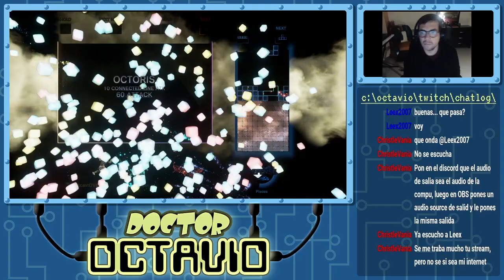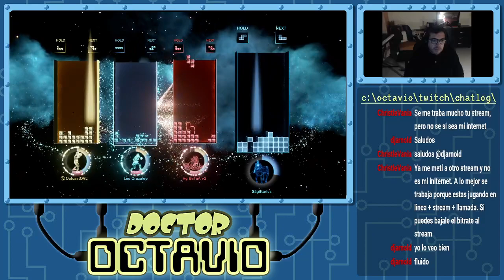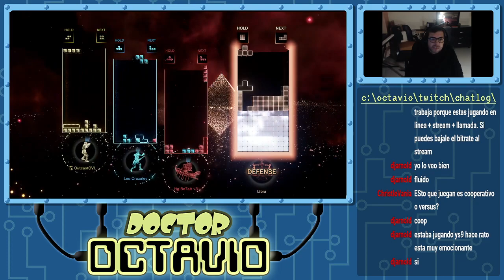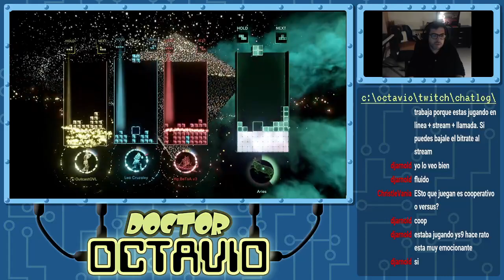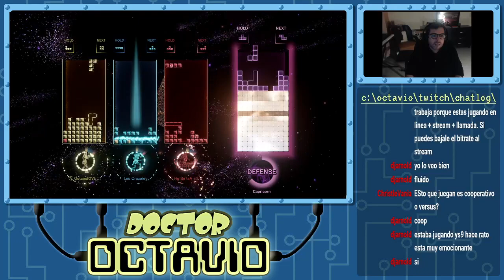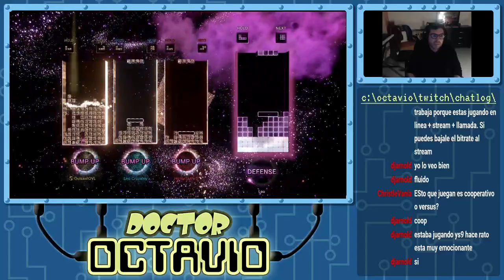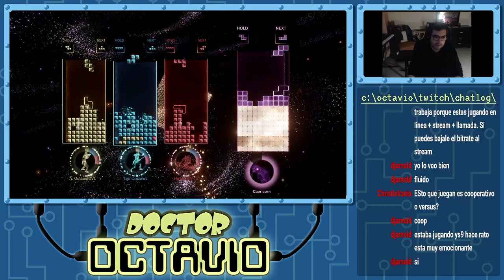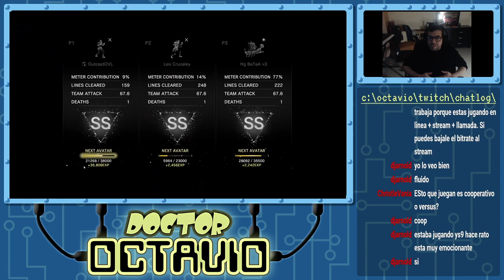Tetris Effect Connected (Ft. Leex2007, HGBeta)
Partida cooperativa de Tetris Effect Connected con Leex (Leo Cruzaley) y HG Beta -- Watch live